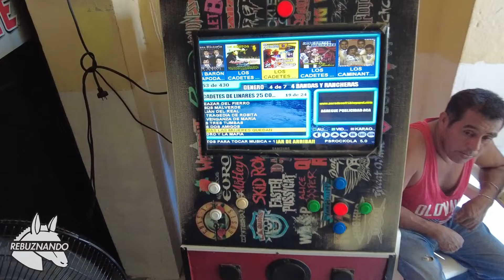Contando CHISTES en UNA CANTINA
Grabamos a gente en las calles haciendoles preguntas buscando contrastar el Internet con la realidad mexicana :)

Presentado por David Solis y Miguel Angel Torre.

Únete al canal para ver contenido exclusivo, te daremos crédito como productor y nos estarás ayudando a hacer unos vídeazos en más ciudades y eventos aparte de que tendrás nuestro agradecimiento eterno :')

Estamos en Instagram como @RebuznandoNetwork